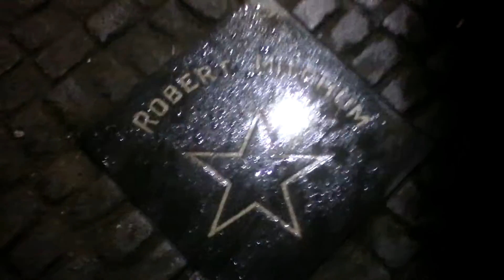Street of Stars